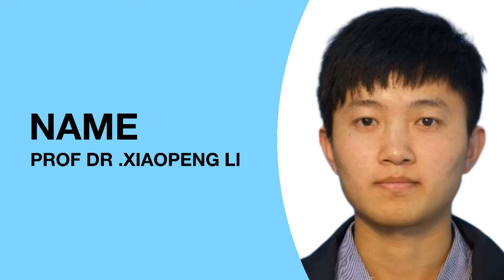Prof Dr. Xiaopeng Li, Nanjing University of Science and Technology, China, Best Researcher Award.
International Conferences on Composite Materials